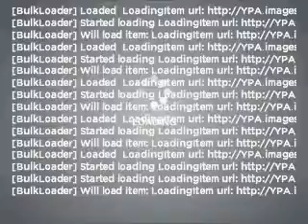2000 Toyota Camry - Lynbrook NY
Year: 2000
Make: Toyota
Model: Camry
Trim: LE
Engine: 2.2 liter inline 4 cylinder 16 valve
Transmission: 4-Speed Automatic
Color: Vintage Red Pearl
Mileage: 50346
Address:
639 Merrick Rd